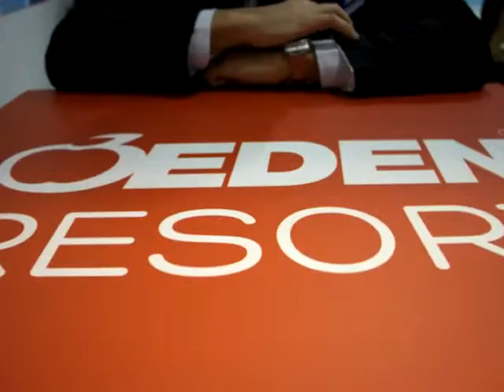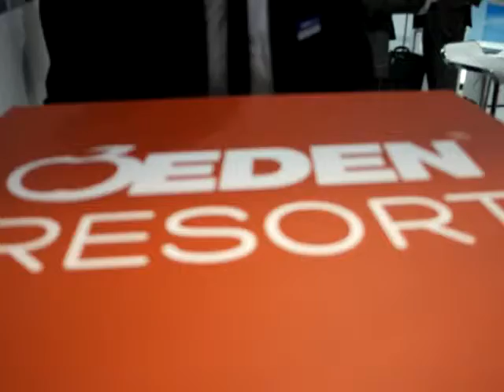Eden viaggi social media marketing e offerte di lavoro